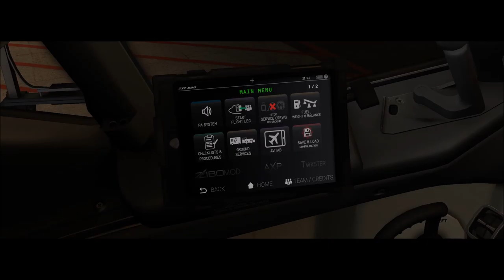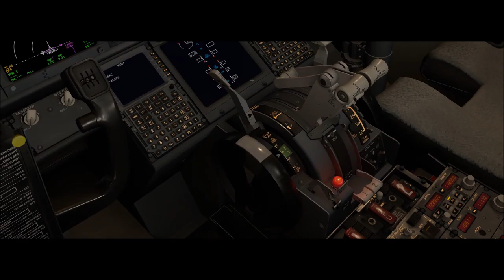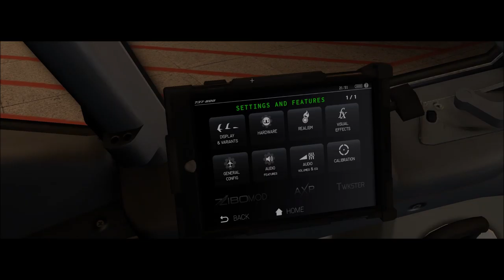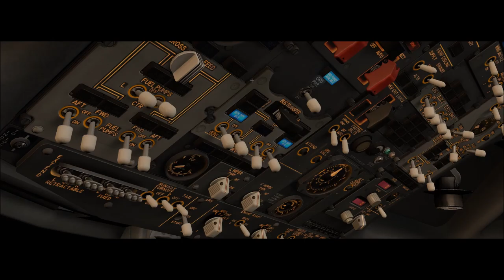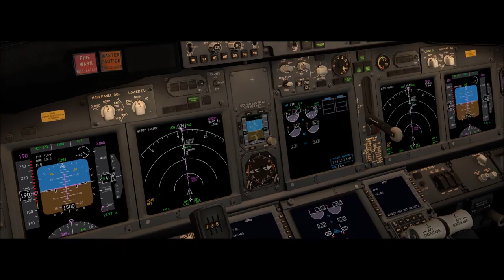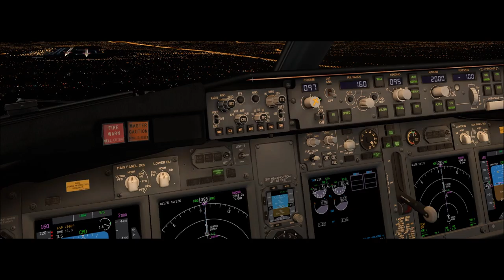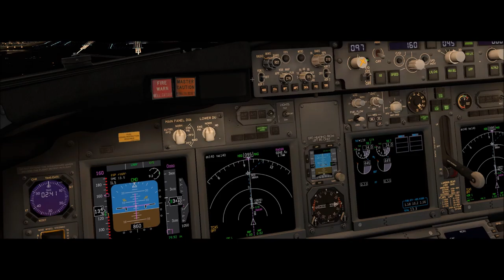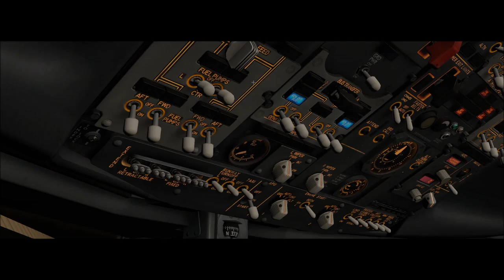X-Plane 11 #161 Boeing 737-800 Fly Virtual Brasilia (SBBR) São Paulo (SBGR)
▬▬▬▬▬▬▬▬▬ஜ۩۞۩ஜ▬▬▬▬▬▬▬▬▬▬
Mais Informações Logo a Baixo
▬▬▬▬▬▬▬▬▬ஜ۩۞۩ஜ▬▬▬▬▬▬▬▬▬▬